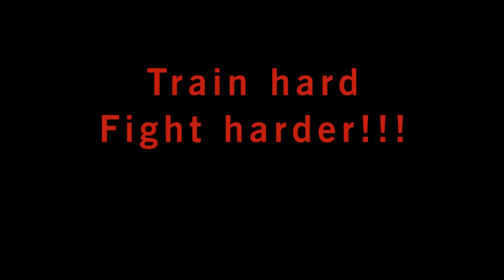fitnessbootcamp boxing mitts session by coach dim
song:50 Cent - Ready for war (Mayweather vs. De La Hoya remix, extended version) [HBO 247]